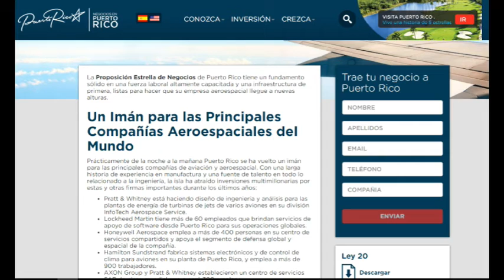Propuesta a WIPR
Sobre los Tortuguero Hawks.